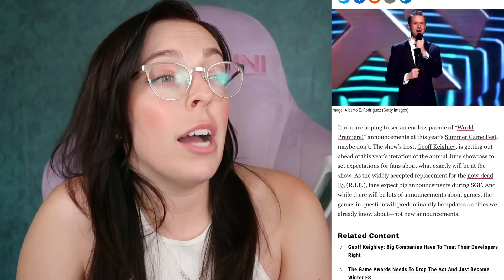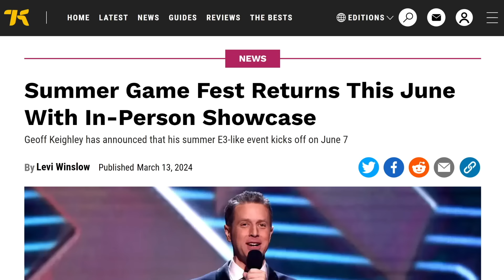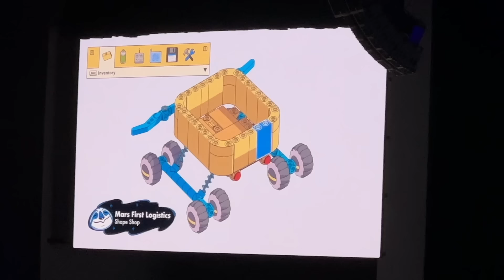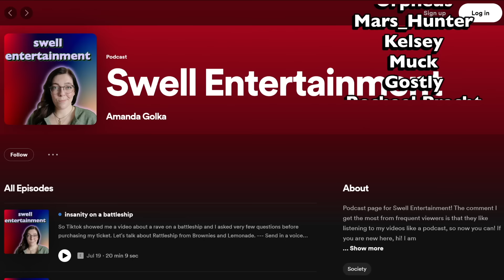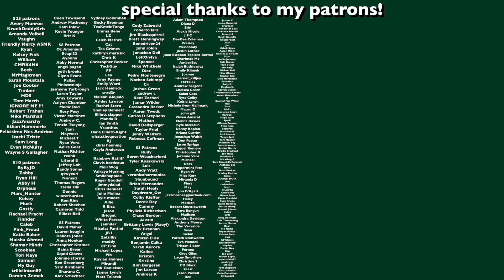video game events are broken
I went to the Summer Games Fest showcase and honestly I'm not sure what we payed for. Let's talk about lowering expectations, the Youtube Theater, nothing big, and kicking us out.

My links!